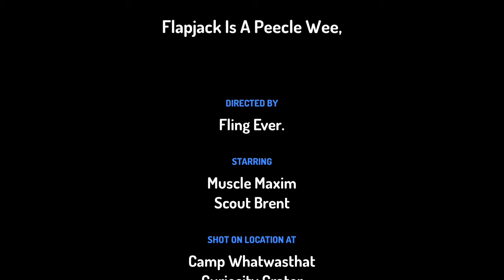Flapjack Is A Peecle Wee,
Fling Ever.